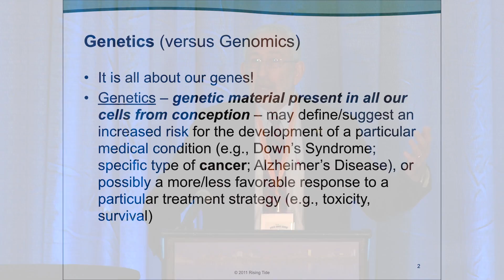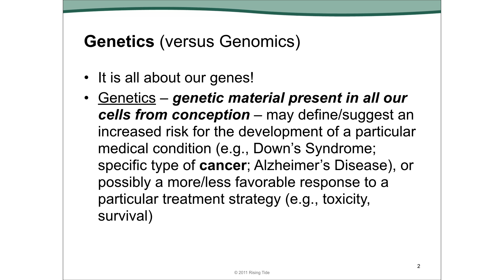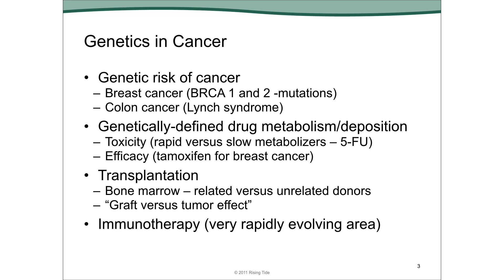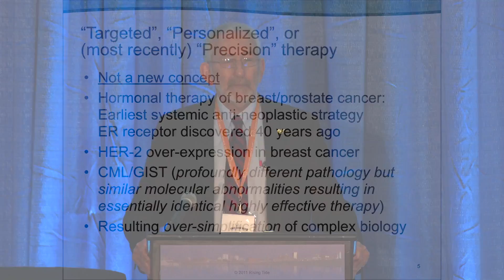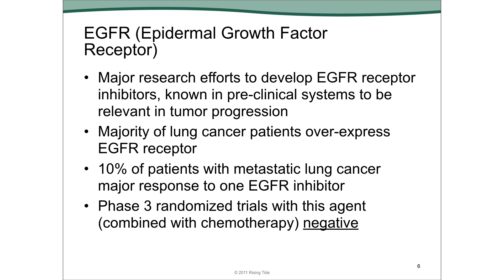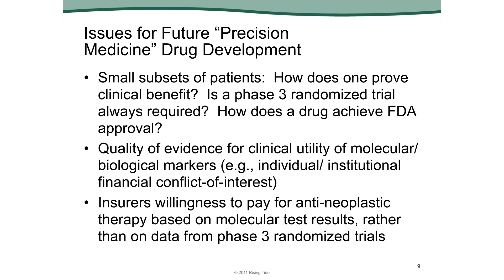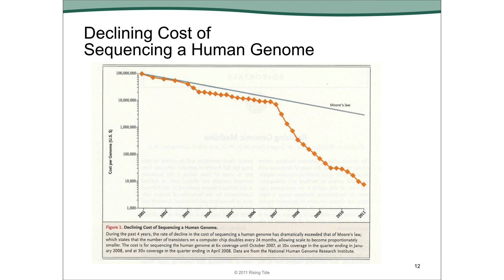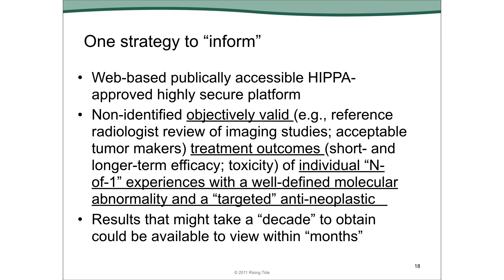Precision Cancer Medicine The Future of Cancer Care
Maurie Markman, M.D.
President, CTCA Medicine & Science
Clinical Professor of Medicine, Drexel University College of Medicine